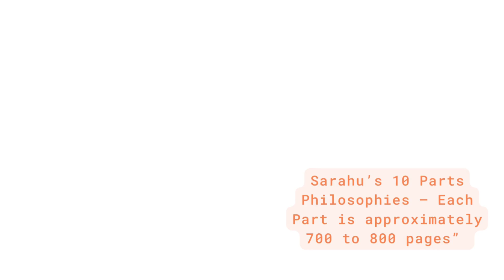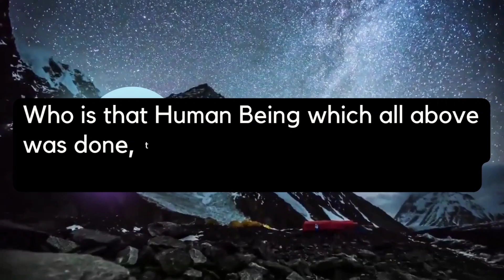The Sarahu new 8 Macrocosm Wonders of the World (HD quality)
Proclaimed of Sarahu 8 Macrocosm World Wonders

Sarahu new 8 Macrocosm Wonders of the World have done the 1st, 2nd, 3rd, 4th, 5th, 13th, 7th and 8th Macrocosm Wonders of the world from Sarahu World Records and the remaining 22 Organizations with 300 manpower and with another audience opinions and recommendations. And we're doing it. Here's how we did and worked on the 8th macrocosm World Wonders of Sarahu. Here are some of the most important and pertinent documents; and the combination of all these records made it the new 1st to 8th macrocosm Wonder popular in the World.
Sarahu's all category Awards of achievement included has been proclaimed and declaration is that to the 2018, 2019 as the 8 macrocosm Wonder in the world, with the likes of some audience, public opinion and the likes of some companies, social systems and Sarahu's 22 Foundations and their 200 Employees. The 22 organization was founded for the same reason.

Place: Hullatti village, Hanagal, Karnataka State, India - 581203